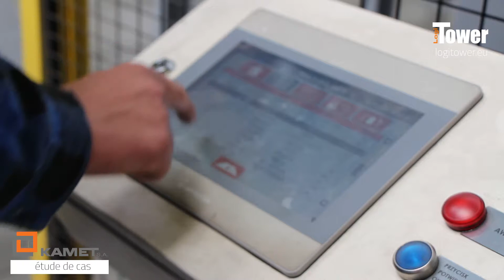LOGITOWER: KAMET S.A. - 50% d'économie de temps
KAMET S.A. s'occupe de la production de constructions légères en acier inoxydable et en aluminium avec une spécialisation dans la fabrication d'éléments structurels pour autobus et autocars.

La solution: Double Logitower, hauteur: 6 m, étagère: 3000 x 1500 mm, stockage en tôle. Intégration complète avec le centre de découpe laser.